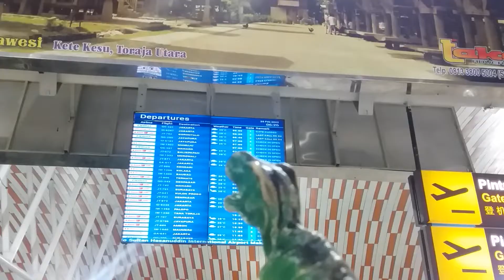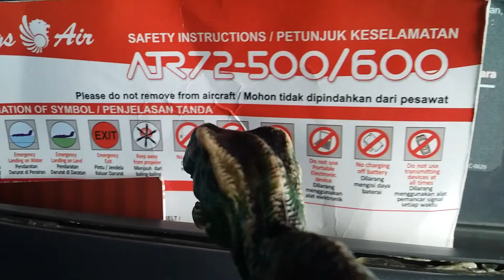Tyrannosaurus rex ( T-Rex) Tegang, pertama kali Naik Pesawat Ke mamuju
Ketik di kolom komentar
Agar channel ini semakin berkembang, asik dan menghibur.

20220225